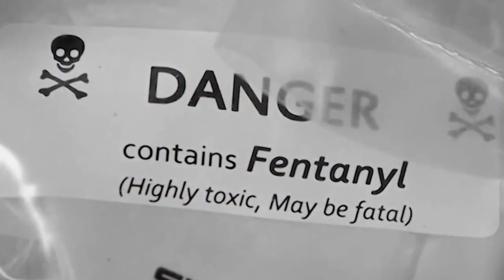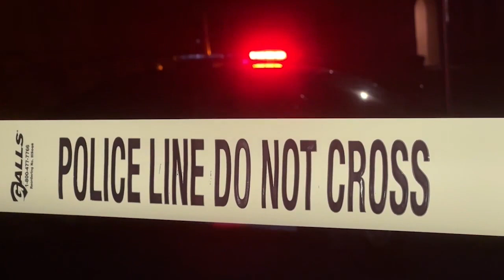Officer misconduct threatening 100+ criminal cases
KRON4's Haaziq Madyun reports.